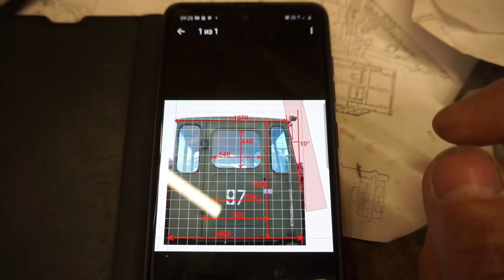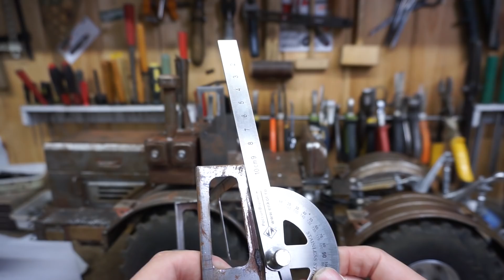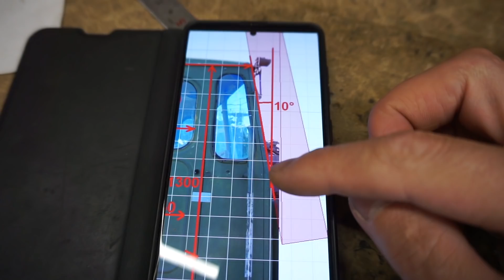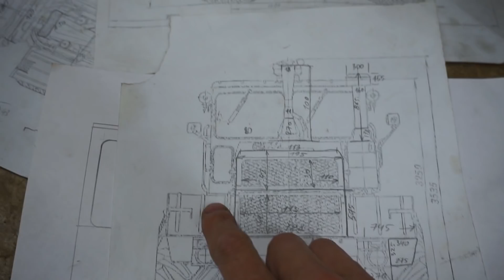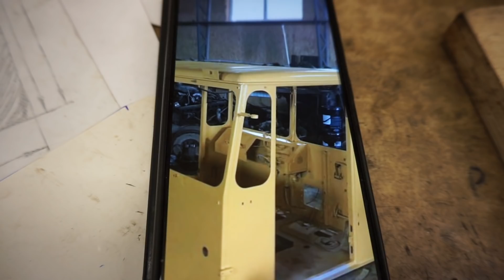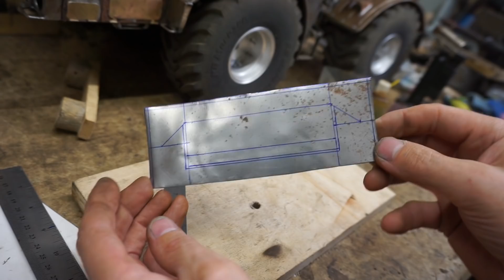Начинаем делать внутреннее убранство кабины нашего трактора К-700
Делаем крепежи стекол, коробас панели приборов, коробку под  гидрораспределитель. И конешно же в конце пару кадров с величайшим восьми корпусным плугом для трактора.